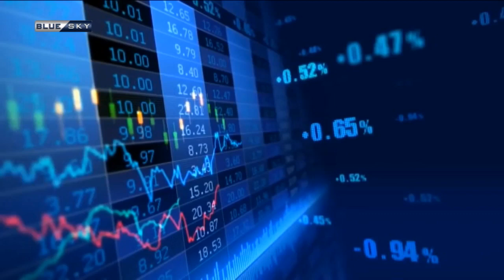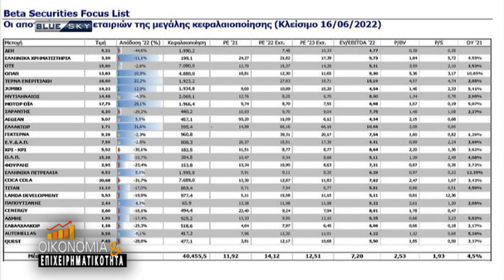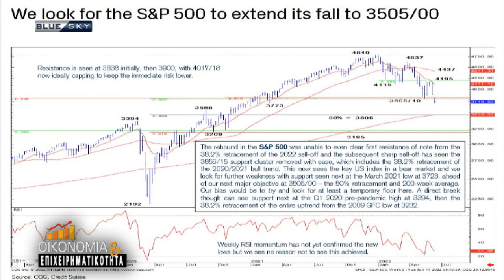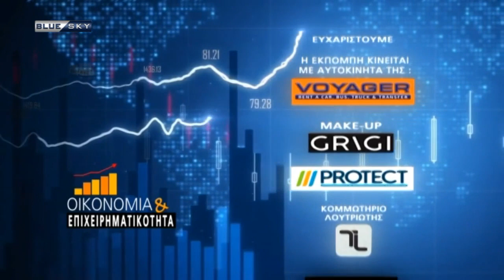ΟΙΚΟΝΟΜΙΑ & ΕΠΙΧΕΙΡΗΜΑΤΙΚΟΤΗΤΑ - 20/06/22